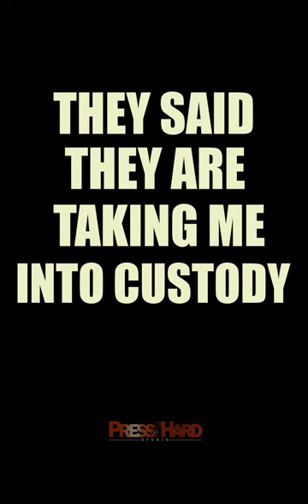TOUCHING STORIES THAT WILL HAVE YOU GLUED TO THE SCREEN